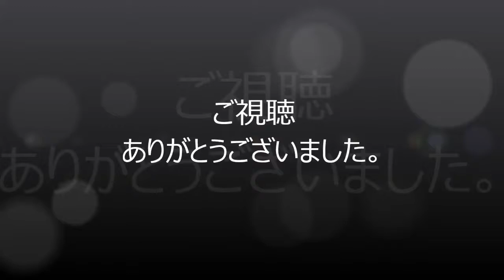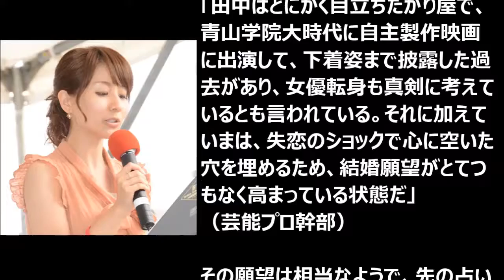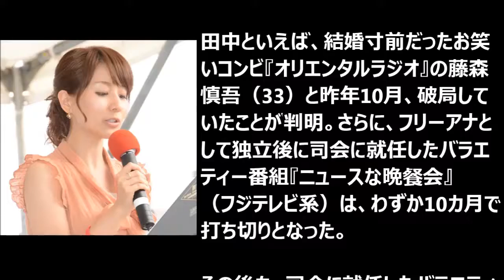今夜くらべてみました 田中みな実の闇が深すぎる…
藤森慎吾が涙目！元カノは待っていた！ オリラジ藤森が、元カノ・田中みな実がプロポーズを待っていたことを、仲の良いキンタローから聞いた.